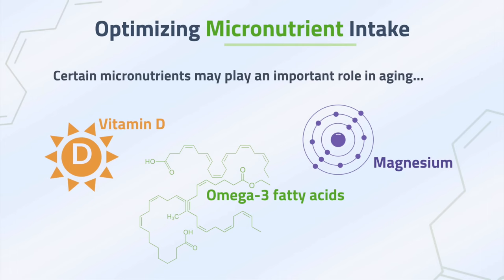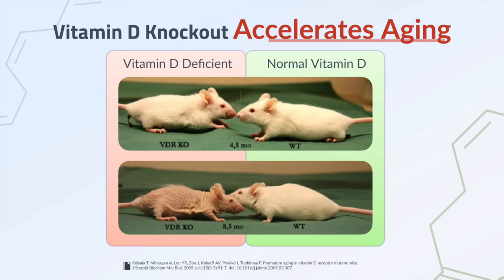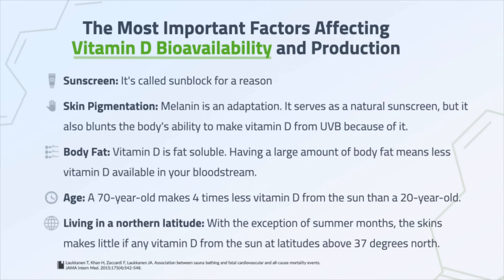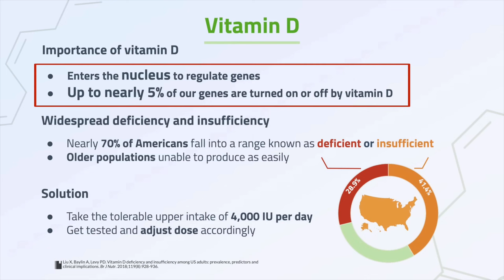The Dangers of Vitamin D Deficiency (and why you should supplement) | Dr. Rhonda Patrick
~70% of the US population has inadequate vitamin D levels (less than 30ng/mL). Here's why that matters: It's clear that having levels above 30 is associated with a lower all-cause mortality.

Why is deficiency so common? On top of lifestyle reasons, many factors regulate whether or not we can make enough vitamin D in our skin—everything from age to genetics.

In this video, Dr. Rhonda Patrick discusses a low-hanging fruit many people can use to improve their health: supplement with vitamin D.